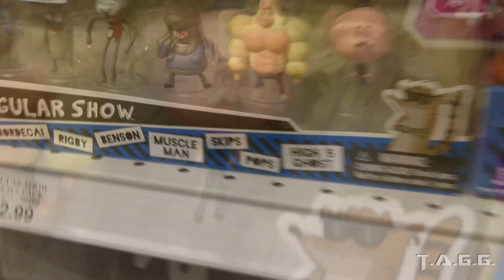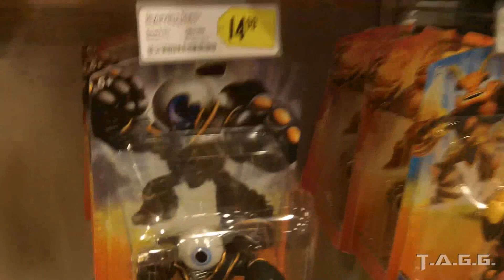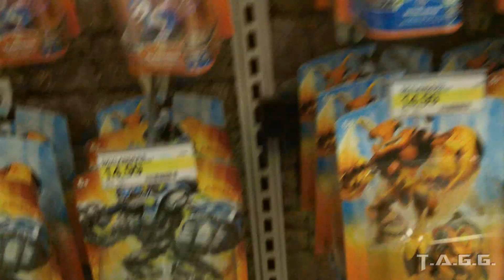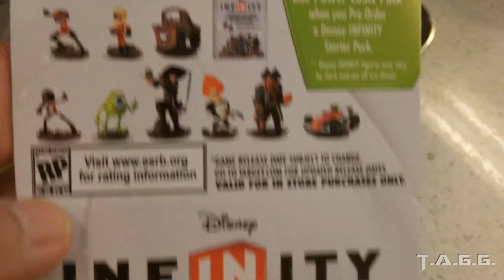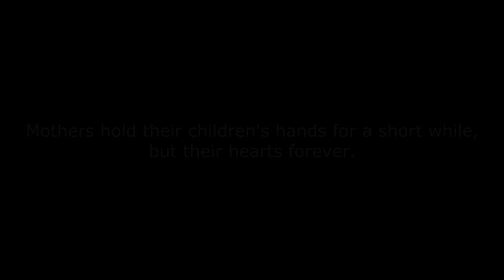Hunting for Skylanders Giants: Getting Her Hair Did - Part 49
Skylanders Hunting Date: Saturday May 11, 2013.

Wifey aka Kyle's Mom aka The Asian Non-Gamer Wife is getting pampered at the salon as part of her Mother's Day gift so Kyle and I decided to go Skylander Hunting.  She's going to be at the salon for over 2 hours so you don't expect us to wait do you?

"LIKE" the video if you would like to see more Skylanders Giants hunting videos.

The Asian Guy Gamer trying to get one step closer to completing his Skylanders Giants Collection.